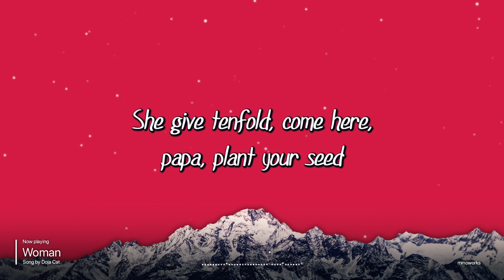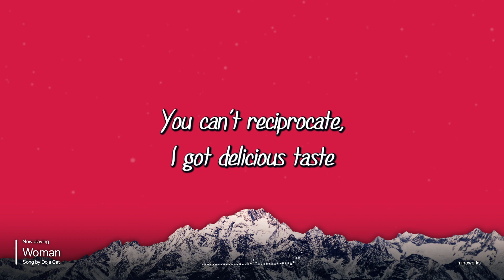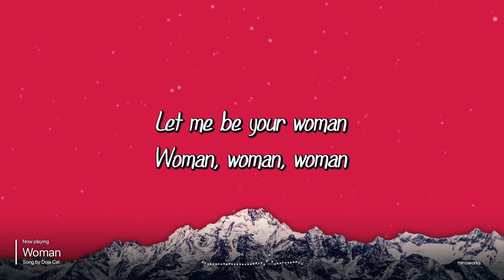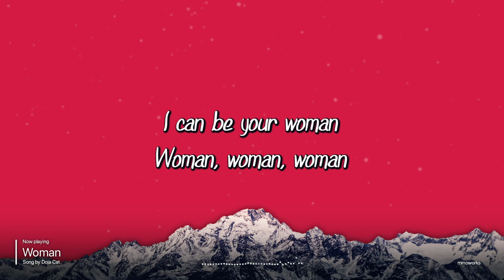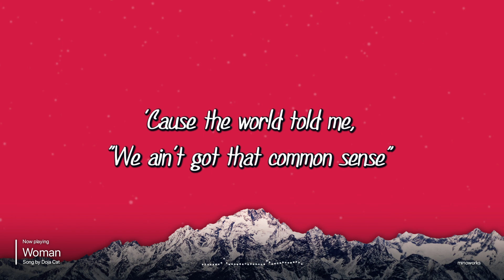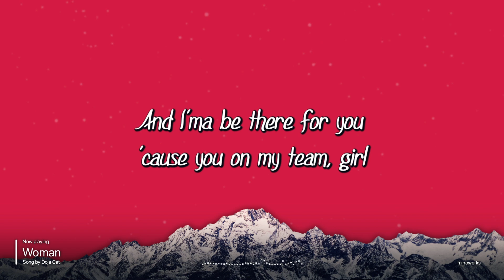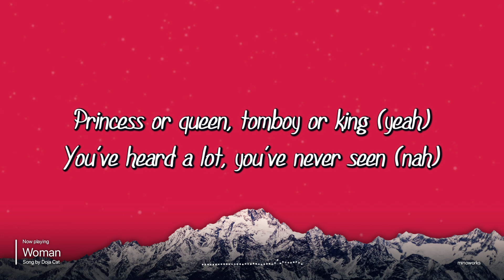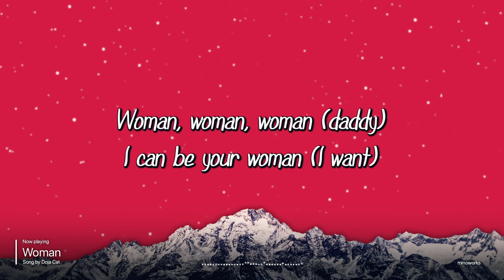Woman - Doja Cat (Lyrics)